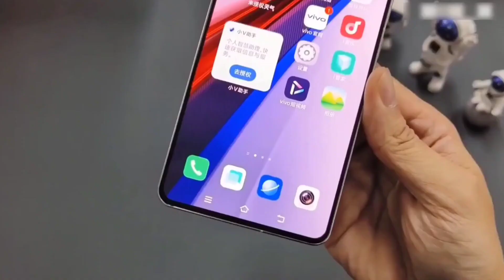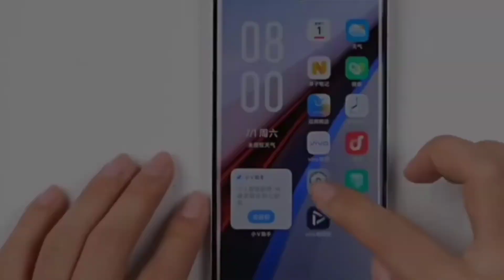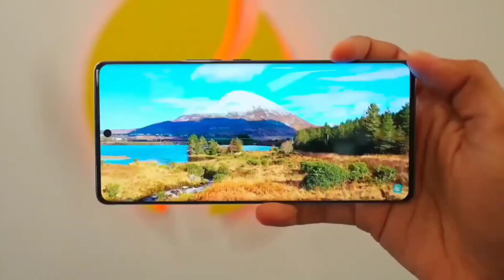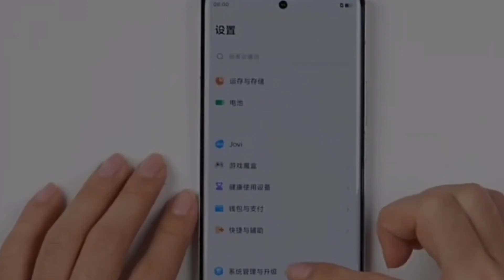iQOO 12 And iQOO 12 Pro First Impressions!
iQOO 12 Pro - Exclusive Launch Date & All Specs Render Leaked | iQOO 12 Pro Price in India 🔥🔥

iQoo 12 Pro 5G BMW Unboxing & Review!

What is the price of vivo iQOO 12 pro?
What is the price of vivo S12 pro?
Is iQOO a vivo product?
Which country made iQOO 9 Pro?
How much RAM does the iQOO 12 Pro have?
What processor is in the iQOO 12 pro?
Is vivo S12 a good phone?
What is the price of vivo 12 Pro 5G in India?
What is the new Vivo S12 Pro?
Is iq00 a good brand?
Is iQOO a Chinese brand?
What is the full form of iQOO?
Is iQOO owned by Xiaomi?
Which brand owns iQOO?
Is iQOO a Xiaomi brand?
What is the lifespan of iQOO?
What is the fastest processor in iQOO?
Is iQOO a gaming brand?

iQOO 12 Pro Genshin Impact
iQOO 12 Vs Vivo X100
iQOO 12 Pro Vs Vivo X100 Pro
iQOO 12 Vs Xiaomi 14
iQOO 12 Pro Vs Xiaomi 14 Pro
iQOO 12 Series
iqoo